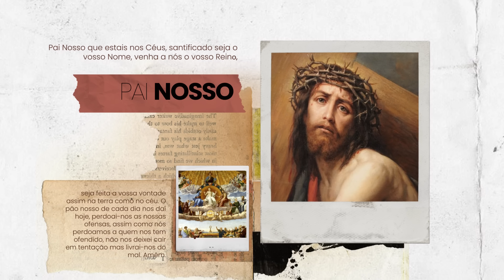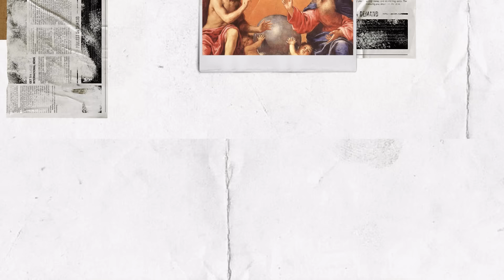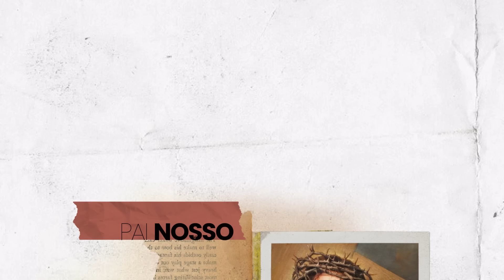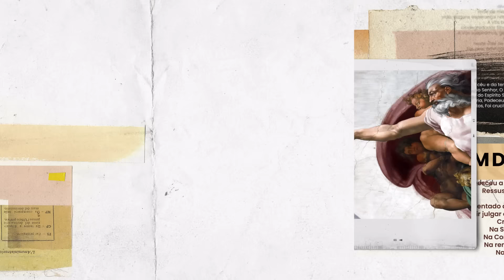ONDE COMEÇA E TERMINA A VIDA? | NÃO MATAR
“FÉ EM DEBATE” - A SUA CATEQUESE PERMANENTE
Um programa semanal com temas importantes para a nossa fé, debatidos à luz do Evangelho.